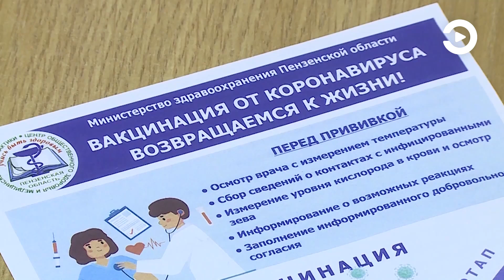Количество вызовов бригад "Скорой" в области сократилось до 1440 в сутки